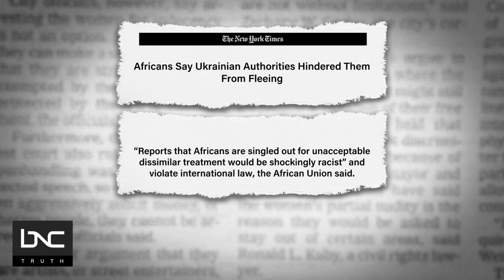The Russia-Ukraine Conflict Impacts African Countries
Russia’s relationship with many African nations could be problematic.

As the country continues its invasion of Ukraine it’s being hit with sanctions and a number of other things as punishment. This leaves a problem for countries like Nigeria, Egypt and South Africa, which are just a few of the major importers of Russian food commodities. If trade slows down this could exacerbate food insecurity in Africa.

Charles Blow, George Washington University associate professor Imani Cheers and Howard University political science professor Dr. Clarence Lusane discuss.